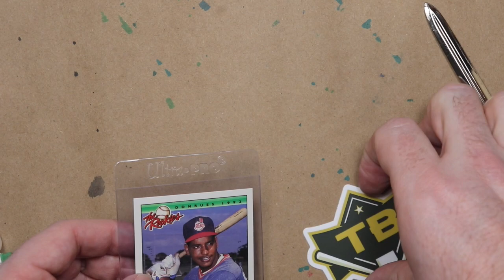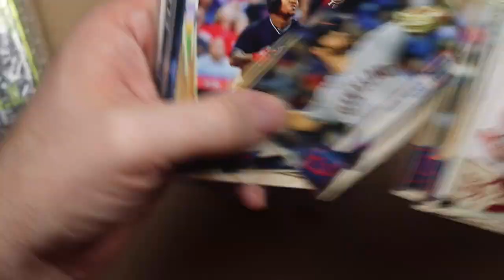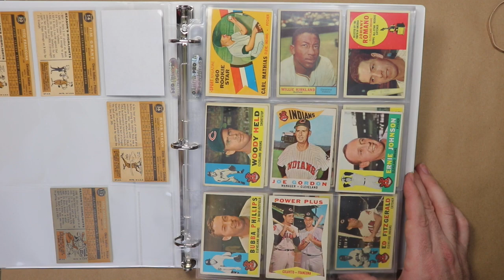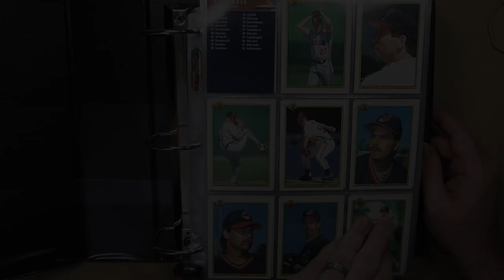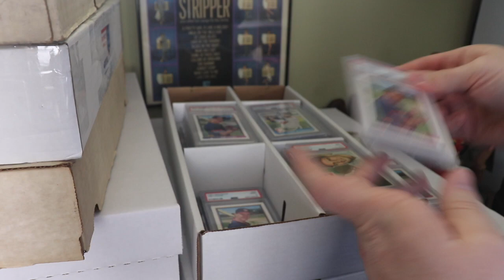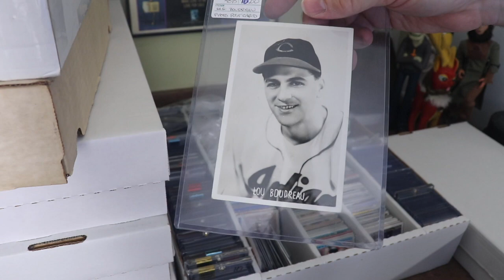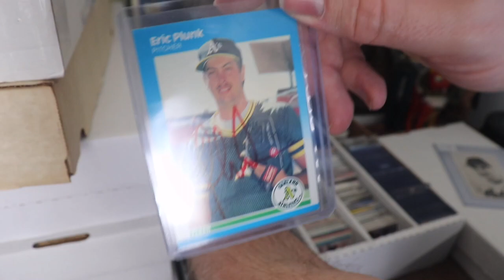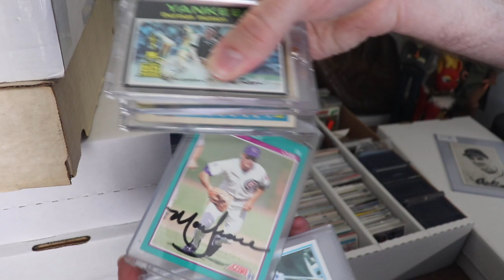Mail time! / Walk and Balk video response / March channel updates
Awesome people send me awesome packages. And I enter Walk and Balk’s 200 sub contest by showing off some of my Cleveland Indians collection.

Follow these guys or I’ll beat you up!